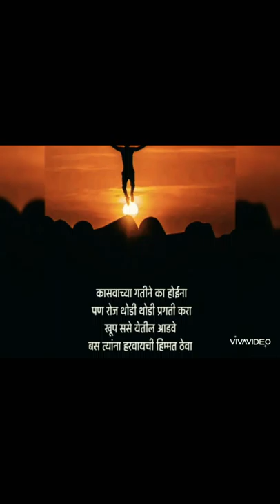Believe Ourselves With Positive Thoughts Status From Status Gossip's & Song's With Beautiful🎹 Music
We Used This Status Piano Music For New Trend & Created This Motivational Status

1)Join Us On Our Telegram Channel:
😘👌Status Gossip's & Song's😍

Like As Emotional, Motivational,Scary, Hopeful, Dramatic, Actional, Lovely, Musical Beats